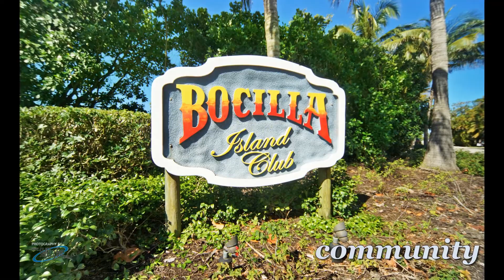Bocilla Island Club - Lot #4 for Sale - Bokeelia, FL 33922